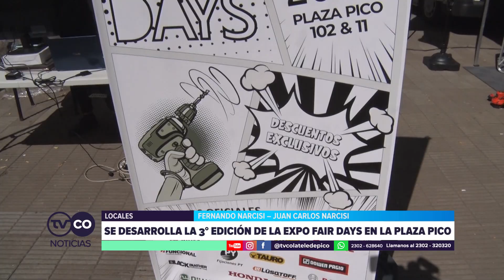TVCO NOTICIAS - Se desarrolla la 3era Edición de la Expo Fair Days en Plaza Pico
FERNANDO NARCISI - JUAN CARLOS NARCISI